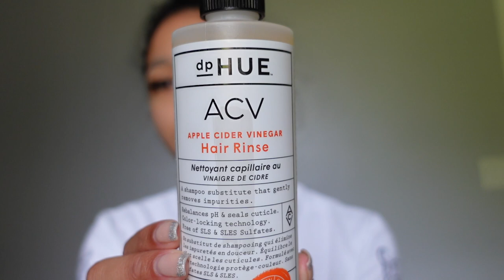Curly to Straight Hair Routine + How to Maintain & Refresh Straightened Hair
Hiiii guys!

Hope you enjoyed this video of how I straighten my curly hair, how I maintain my straight hair to have minimum heat damage, and how I refresh my hair to have straight hair with volume!

Macadamia Oil